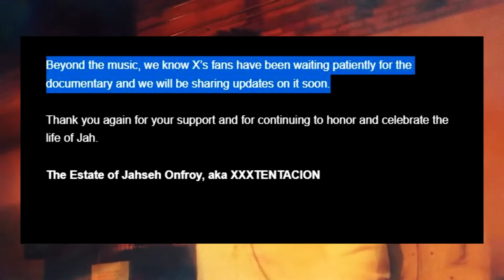WHERE Is The XXXTENTACION Documentary??!